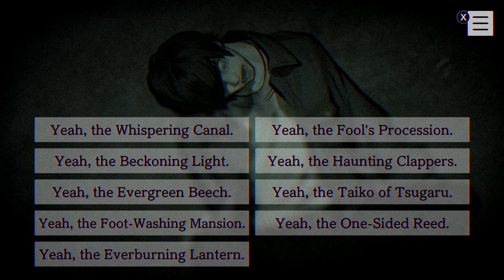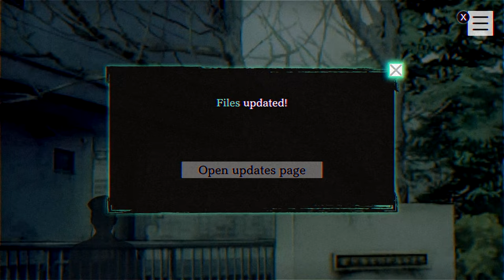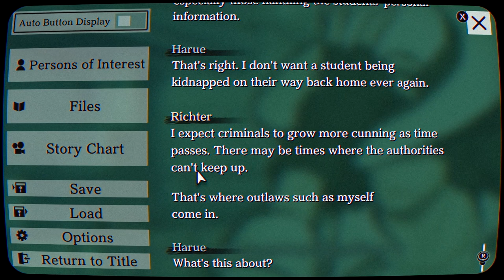Dawn of the Second Day - PARANORMASIGHT w/ UDJ & TheNSCL - Episode 6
The sun rises upon a new chapter, and while the curses may be dormant during the day, the clock is ticking before Fumichika unleashes his power upon the city.
Follow me on Bluesky!